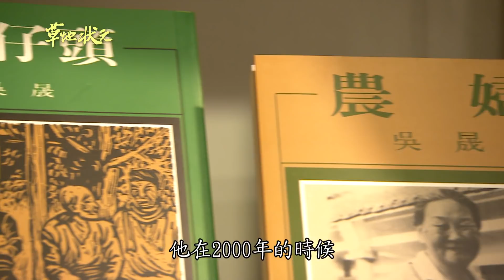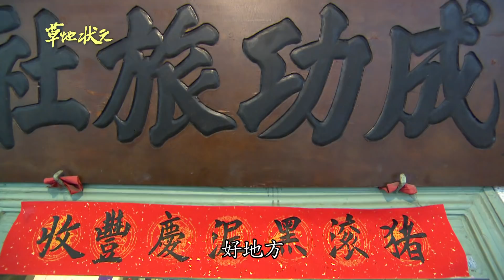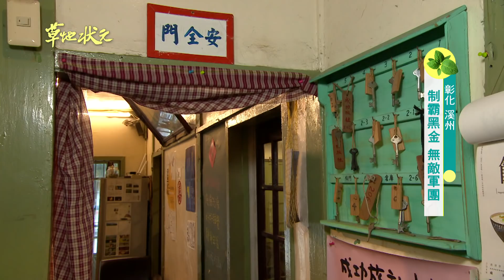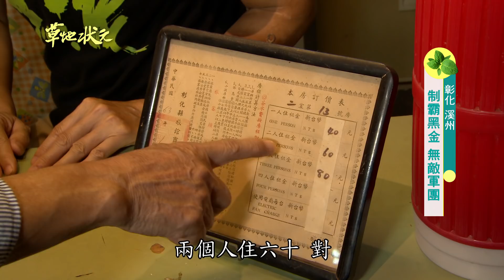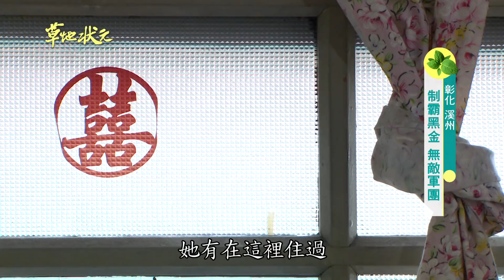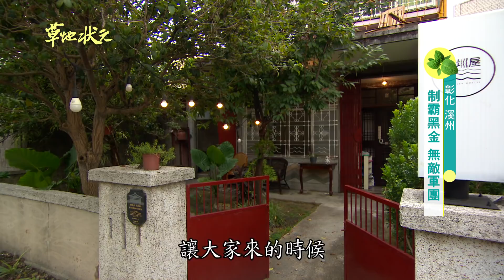草地狀元制霸黑金 無敵軍團(2019.09.23播出)